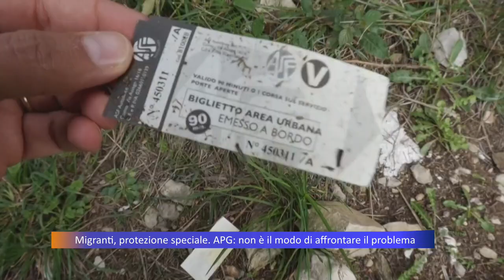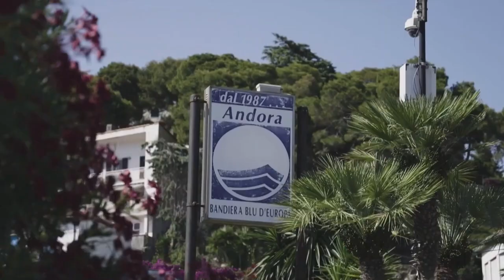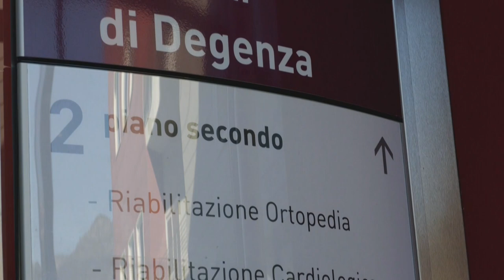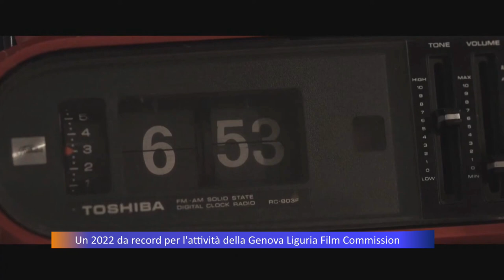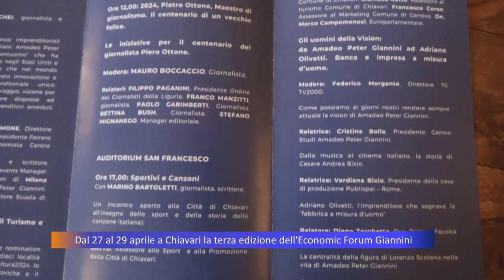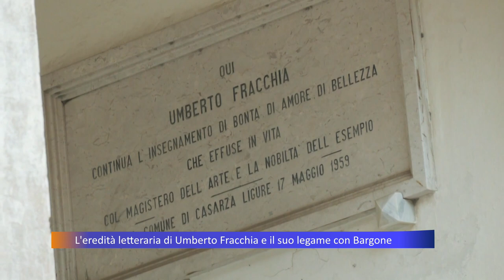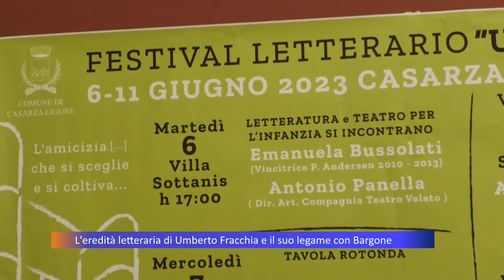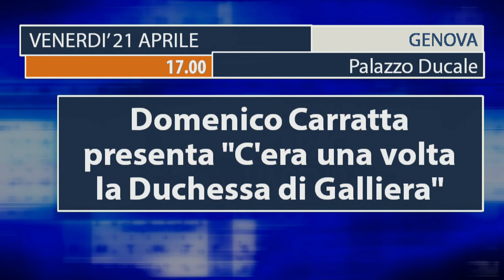TG Telepace - edizione serale - 20/04/2023